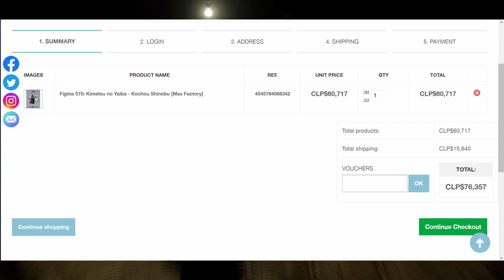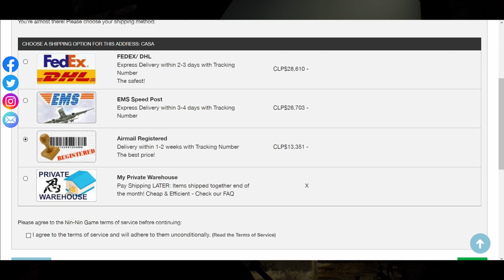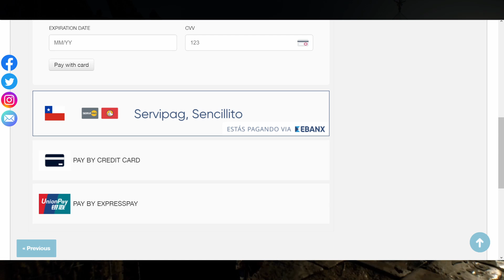COMO COMPRAR FIGURAS MAFEX/S.H.FIGUARTS/FIGMA EN NININGAME